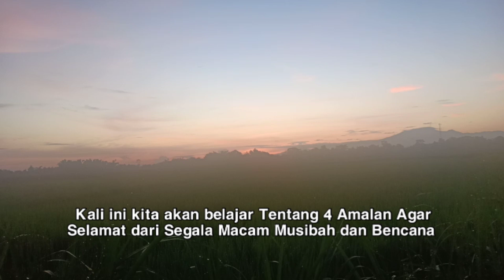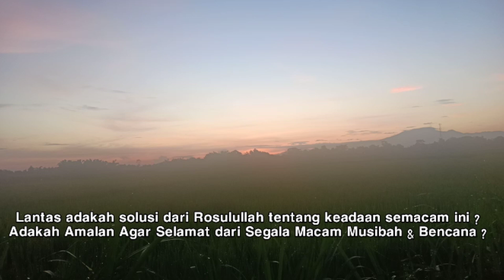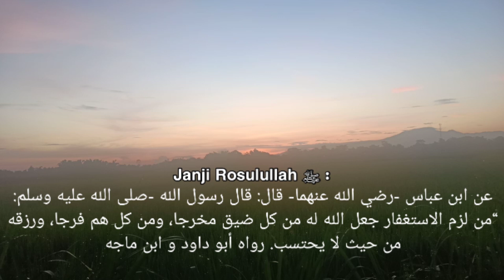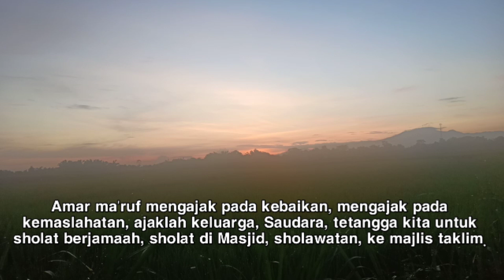Buktikanlah ! 4 Amalan Agar Terhindar Dari Musibah Dan Bencana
Anjuran Rosulullah ketika sedang ada musibah melanda suatu kaum, negeri. amalkan 4 amalan ini agar kita terhindar dari segala musibah